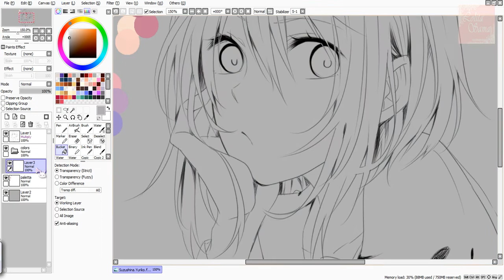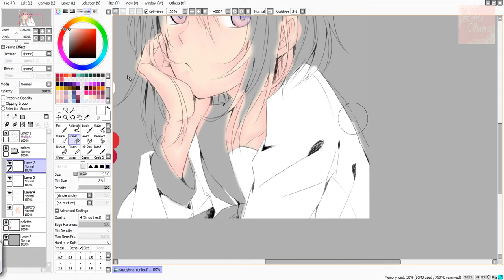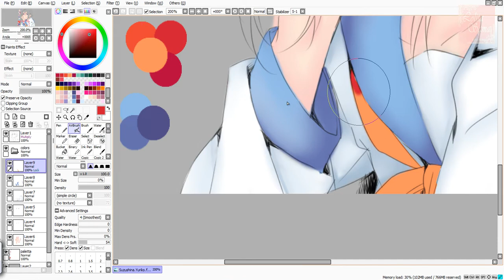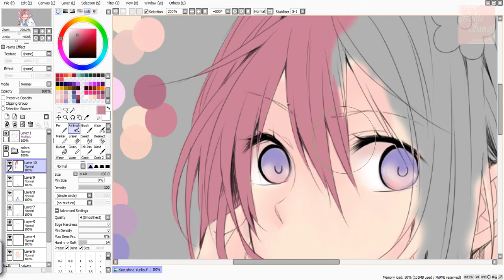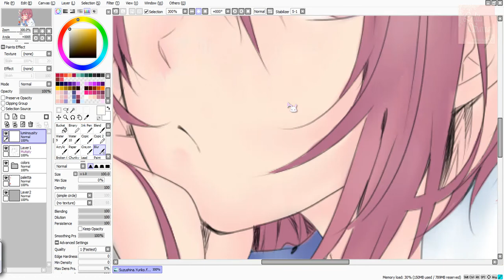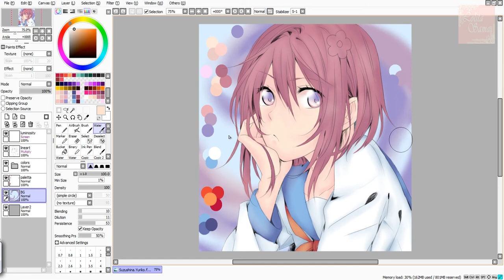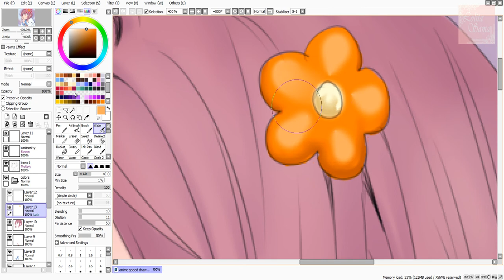Speedpaint Anime - Lolita-sama (Paint tool sai)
°˖✧◝(⁰▿⁰)◜✧˖° Read me !

Original time : 46mins and 18 secs

Music from Alice mare (El paradiso;Legend the mansion)

Speed paint ; Lolita-sama

Tools : Paint tool sai and Intuos mangá

Deviantart LolitaHime-sama

Thank you ! （›ｙ‹）